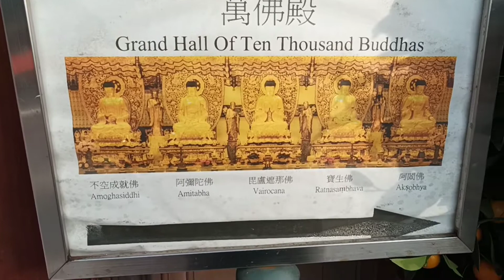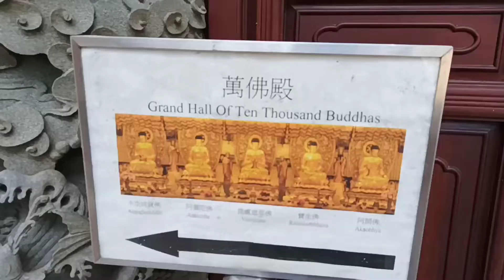PO LIN MONASTERY || GRAND HALL OF TEN THOUSAND BHUDDHA'S IN HONG KONG || Laila's Channel